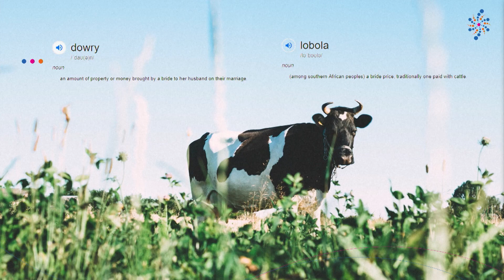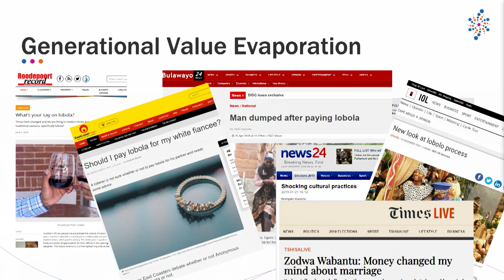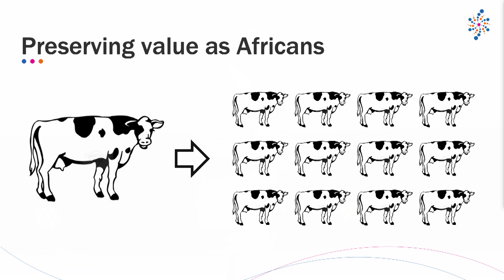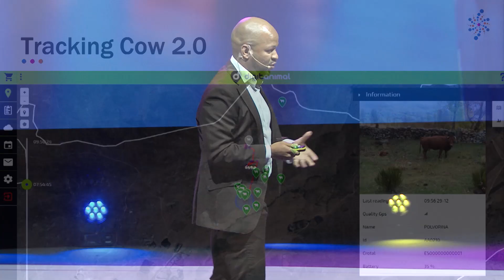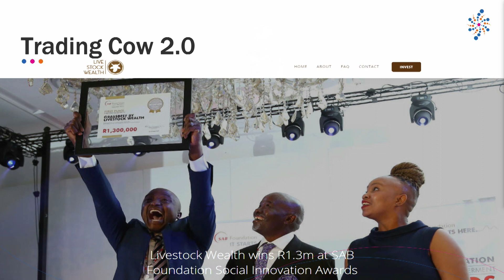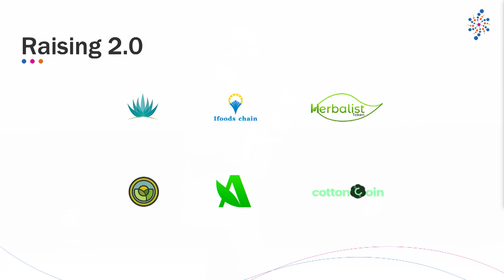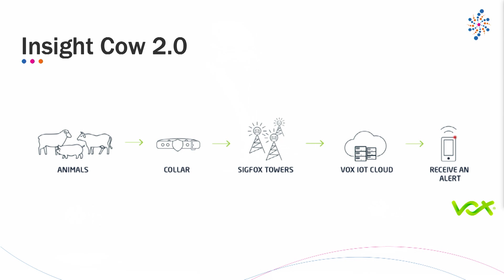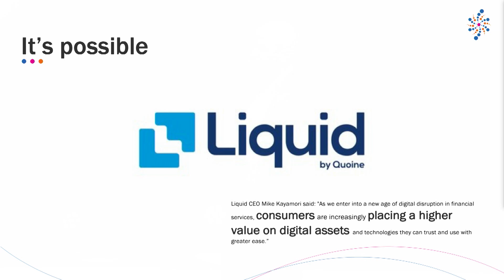Phathizwe Malinga - Funding IoT | SingularityU Exponential Finance South Africa Summit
Phathizwe Malinga is an expert on the Internet of Things & Big Data. He believes that besides for the technical proficiencies needed for his role, the job requires articulation and a vision that is captivating to the world.

Phathizwe has been involved in the information technology and telecommunication industry for over two decades.